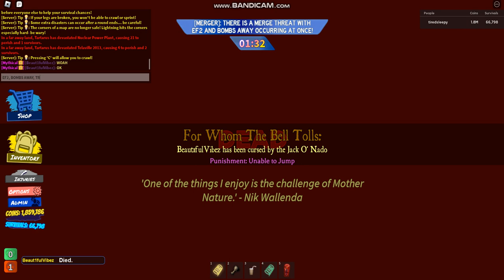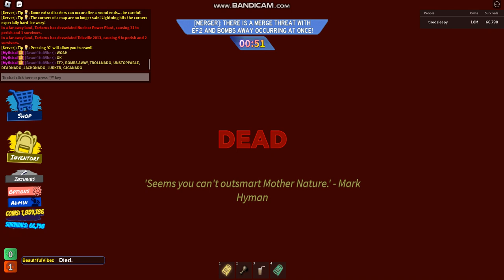My 9th Merge Threat Six-Nado | Roblox Tornado Alley Ultimate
now this is the merge threat i needed!!! thanks game!!! :)

i took a screenshot randomly before if an eas happened, and it did

gamemodes: bombs away, bombs away, trollnado, jackonado, lurker, giganado, dust devil, deadnado, unstoppable, glitchnado, infernado, ef2

details
my vip
low risk
queued yes
map bonus no
rome
did i survive/live, no
deaths/perished: 1
survivors: 0

trollnado simply pulled me to a group of tornadoes, while it gives me an idol, and that is how i died